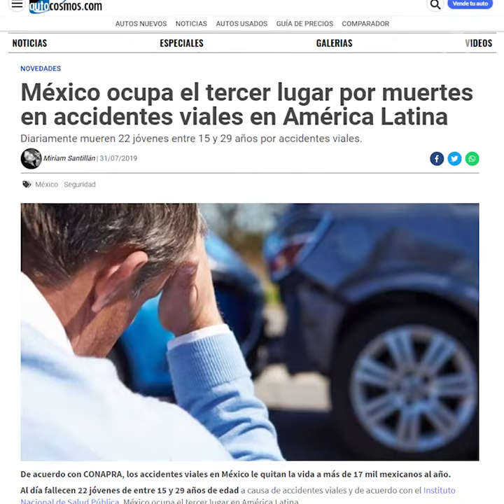PAZ VIAL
Las muertes por hechos de tránsito han aumentado este año en la CDMX rompiendo con la tendencia a la baja en los últimos 15 años. Falta una política de movilidad segura.